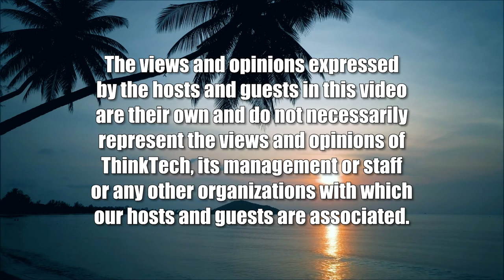CompuGirls Hawaii (Military In Hawaii)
Introducing Hawaii Students to Cyber, IT.  The host for this show is Jay Fidell.  The guest is Whitney Aragaki.

This past month CompuGirls Hawaii hosted four Lead, Learn and Lunch events on the neighbor islands where students were invited to visit and learn about the local innovation and global perspectives in cybersecurity and IT. These neighbor island event culminated to a CompuGirls Summit held in early July where more than 60 students and teachers across the state.